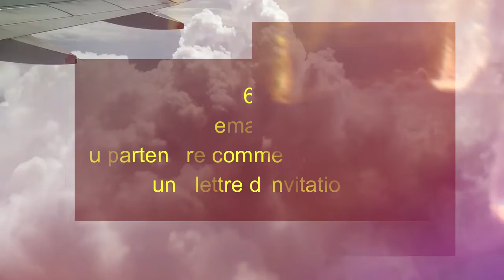COMMENT OBTENIR LE VISA EN 12 POINTS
12 POINTS POUR AVOIR SON VISA
1.     Créer un établissement. Prévoir un budget de 150.000FCFA.
2.     Avoir une domiciliation bancaire au nom de votre établissement. Prévoir un budget de 150.000FCFA.
3.     Payer sa patente. Prévoir un budget de 300.000FCFA.
4.     Signer un contrat de distribution non-exclusive avec une société commerciale en Europe.
5.     Faire des mouvements sur son compte : versements et retraits. Avec votre premier dépôt de 150.000FCFA à la Banque, faites des retraits/Versements tous les jours. Vous totalisez en écriture bancaire au bout de 30 jours 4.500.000FCFA de mouvements.
6.     Demander au partenaire commercial une lettre d’invitation.
7.     Réserver une chambre d’hôtel.
8.     Prenez une réservation de vol.
9.     Prenez un RDV au Consulat.
10.Déposez le dossier et attendez.
11.Coût de l’opération : 600.000FCFA. Et vous gardez la totalité de votre investissement.
12.Nous contacter via WhatsApp au + 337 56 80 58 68 pour acheter le pack accompagnement de cette solution.